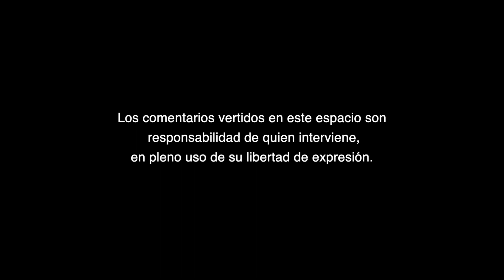La gente manda un claro mensaje: "Haz todo lo que tu quieras, pero aquí no te metas"